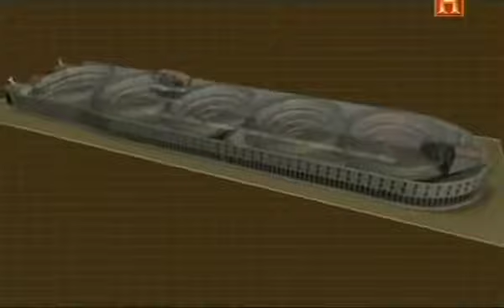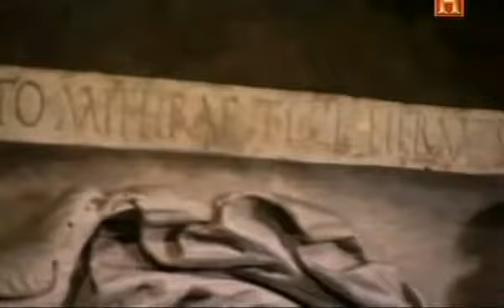Mitreo bajo el Circo Máximo